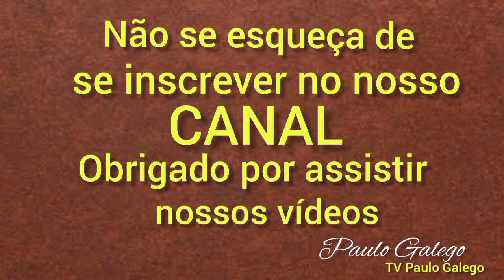Veja como colher ABACATE com mais FACILIDADE e muita resenha no Rancho do João